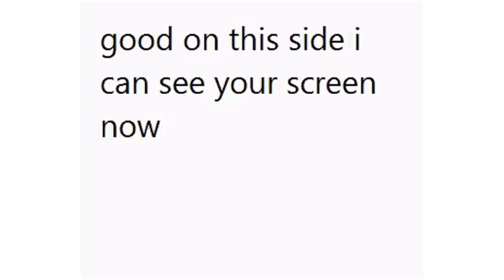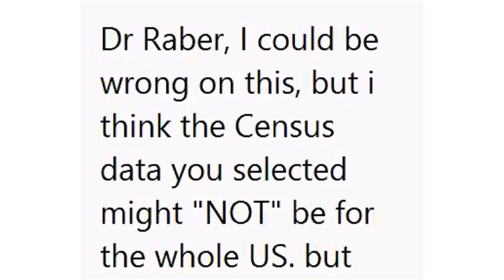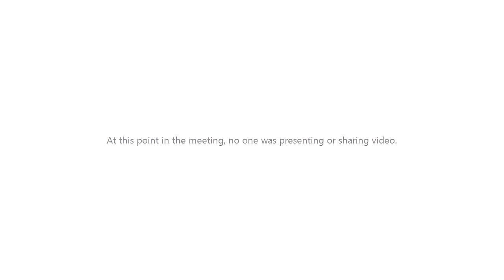GHY 417 / 517, USM, Fall 2019, Meeting 10, Part 1